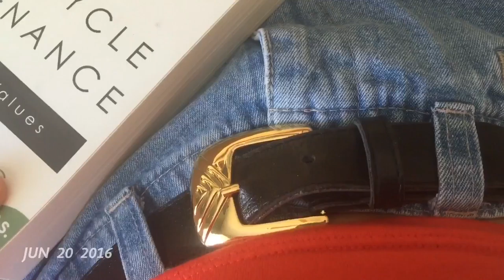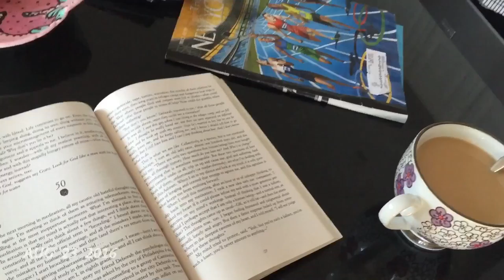Megan's 1SE April 21-August 30